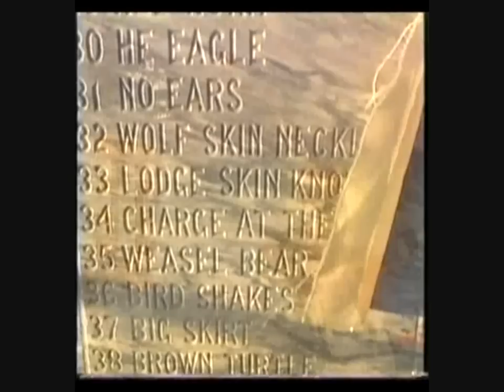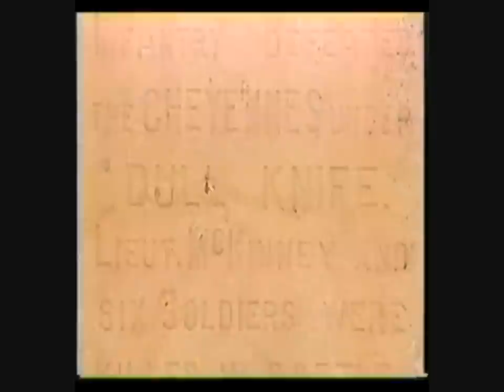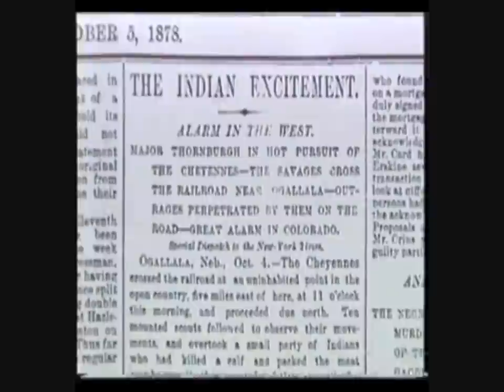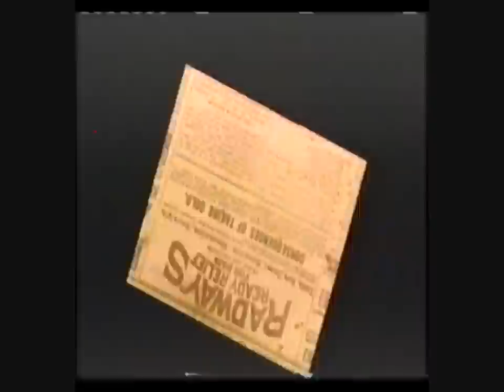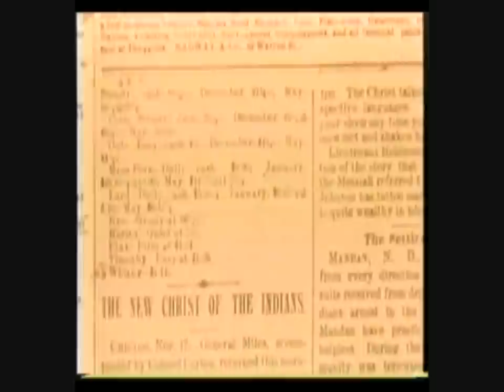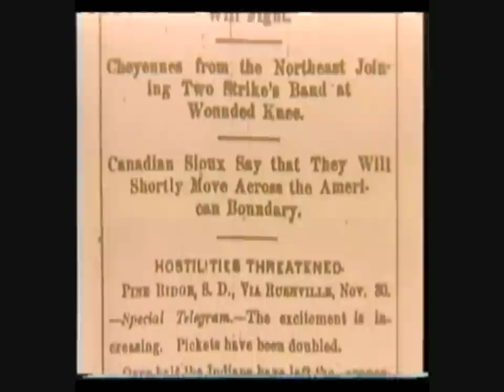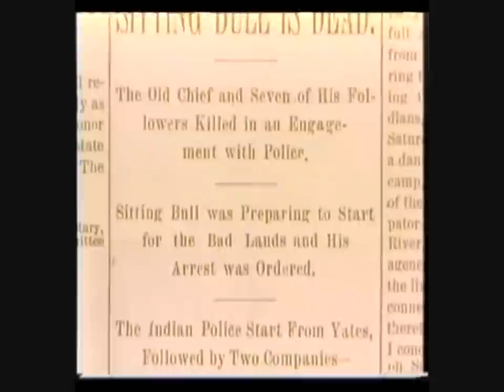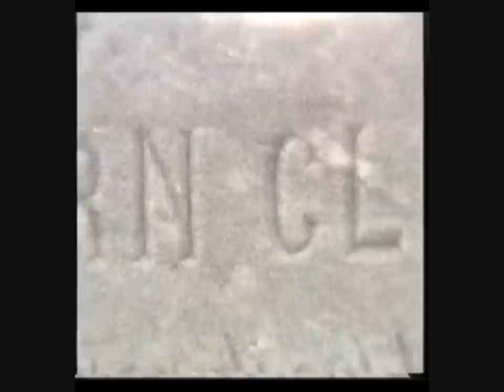How the West Was Lost ~ Lakota ~ Kill the Indian - Save the Man